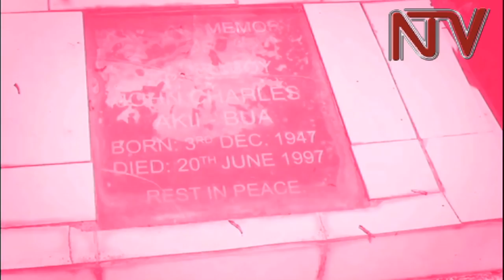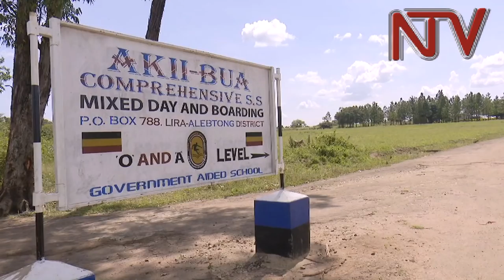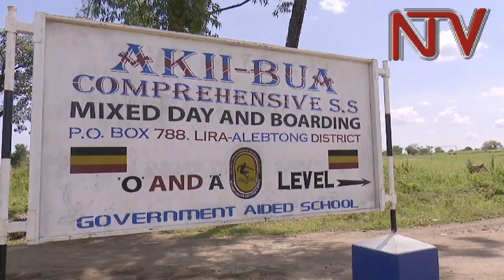FOCUS ON ALEBTONG: The humble origins of olympic gold medalist John Akii-bua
Alebtong district, which was curved out of Lira district in 2010, is the birthplace of a number of individuals who made great contributions to Uganda’s history.

One of these was John Akii Bua, the country’s first Olympic gold medalist.

20 years after his death, Akii Bua’s name still lives on.

However, Akii-Bua’s extended family in Alebtong are mostly struggling.

In the third and last part of our series, FOCUS ON ALEBTONG, Maurice Ochol interacts with Akii-Bua’s family and the people who knew him well.